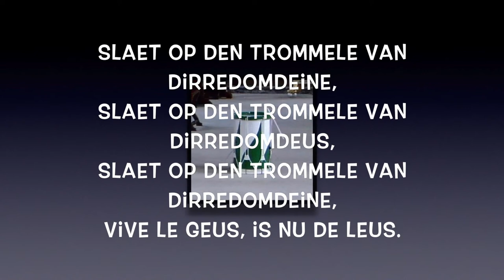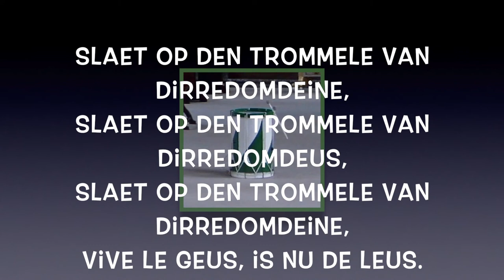POPERINGE 450 JAAR BEELDENSTORM "SLAET OP DE TROMMELE"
Deze video gaat over BEELDENSTORM SLAET OP DE TROMMELE